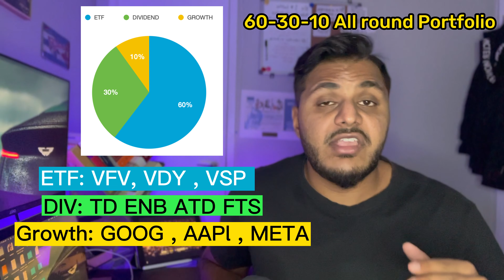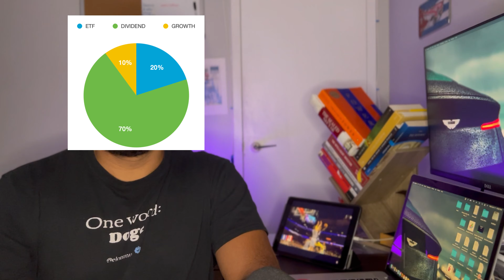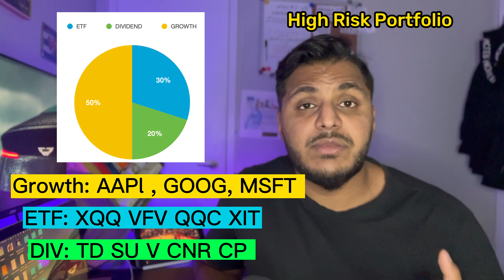Investing your first $1000 in TFSA RRSP| Stock market investing for beginners|Dividends ETFS GROWTH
In this video i talk about how to invest your first $1000 investing in the stockmarket using dividend stocks, etfs & growth stocks. These are some portfolio examples.

0:00 Intro Canadian stocks
0:58 3 Portfolio examples
1:20 All around stock portfolio
1:57 Dividend stock portfolio
2:39 Growth stock portfolio

Join Wealthsimple $0 fees for Canadian stocks

Join interactive brokers

Want to buy crypto? Use Shakepay to get $10

Follow my stock instagram for tips